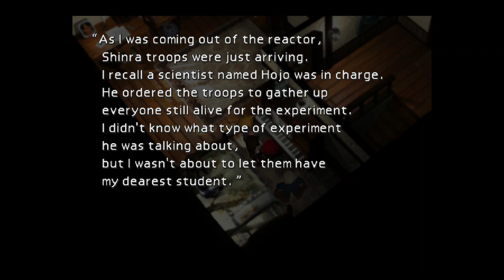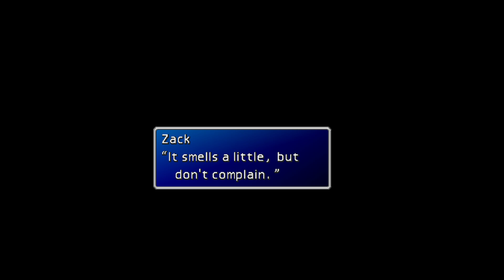Final Fantasy VII Platinum Trophy Walkthrough - Part 12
Note: In some versions of FF7, there are special boosts that make getting various trophies easier.  I will not be using the boosts so the guide is more applicable to all versions of FF7, but you may use them to make your experience faster and easier.

TROPHIES / ACHIEVEMENTS UNLOCKED IN THIS EPISODE
🏆 WON'T YOU BE MY VALENTINE - Have Vincent join your party
Chapters
0:00:00 Introduction
0:00:13 Materia Change
0:00:51 Storyline Ultimate Weapon Battle
0:04:15 Cloud's Subconscious
0:42:46 Party / Equipment / Materia Setup
0:44:51 Getting Final Heaven - Tifa's Last Limit Break Item
0:48:45 Shinra Mansion: Opening the Safe
0:50:03 Lost Number Boss Fight
0:51:21 Cosmo Memory - Red XIII's Last Limit Break Item
0:51:29 Get Key to the Basement and Odin Materia - Give it to Tifa
0:52:09 Finding Vincent in the Basement
0:57:20 Special Cutscene: Zack and Cloud
1:03:46 Won't You be My Valentine Trophy
1:04:50 Shinra Mansion Treasures
1:05:30 Enemy Skill: ?
1:06:44 Return to Mt. Nibel
1:07:19 Mt. Nibel Treasures & Elemental Materia
1:09:46 Returning to the Overworld Map
1:09:58 Outro